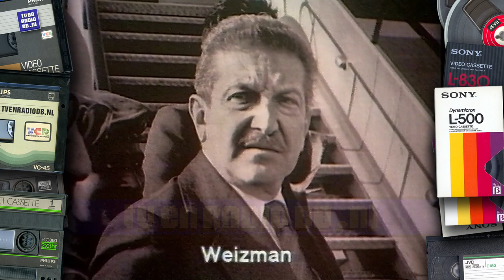TV: NOS Journaal (19840728) - 2230uur Journaal met Noortje van Oostveen (8 min)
NOS Journaal met Noortje van Oostveen (incompleet). Uitgezonden op 28 juli 1984 om 22:30uur op Nederland 2.